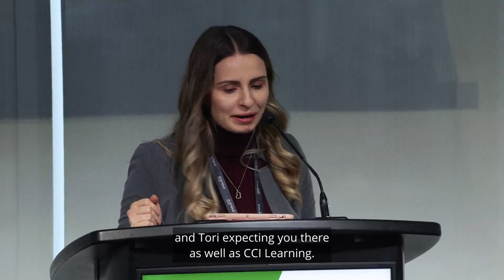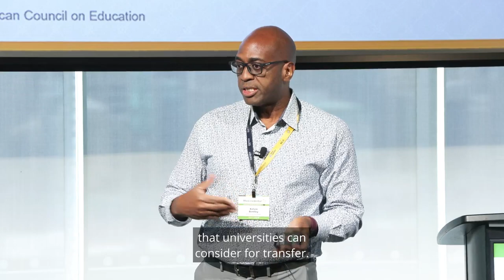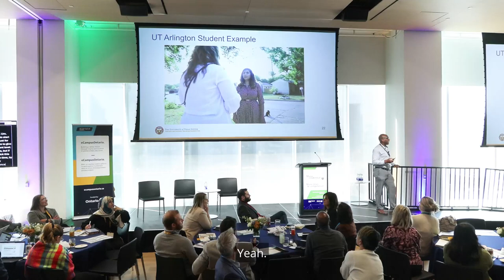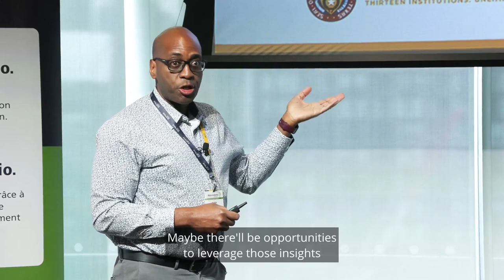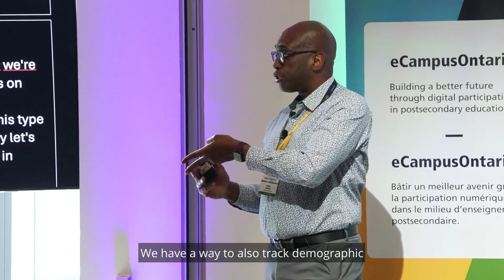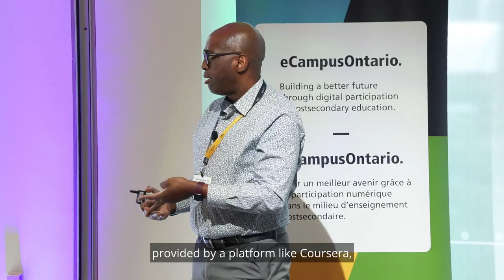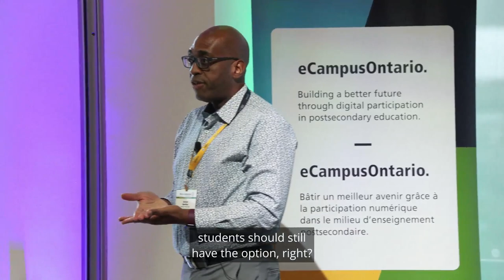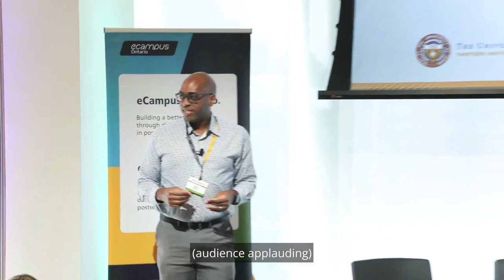Micro-Credential Forum 2024: Enhancing the Undergraduate Experience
Enhancing the Undergraduate Experience Through the Use of Industry-Recognized Credentials

The University of Texas System’s Texas Credentials for the Future initiative offers access to industry-recognized credentials to help learners gain the skills they will need to be successful in the world of work. This presentation will highlight the partnerships that the University of Texas System established with companies like Google and Coursera as well as philanthropic organizations like the Strada Education Foundation to support this initiative. Some initial data about the project will also be shared in addition to upcoming data gathering and analysis strategies that will be implemented to evaluate the impact of the overall project.

Kelvin Bentley, PhD Program Manager, Texas Credentials for the Future, University of Texas System